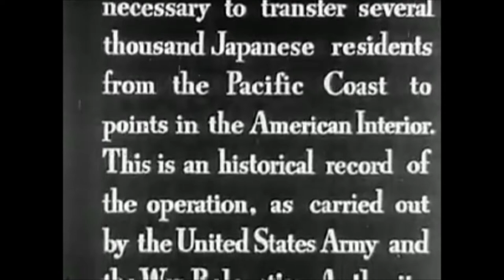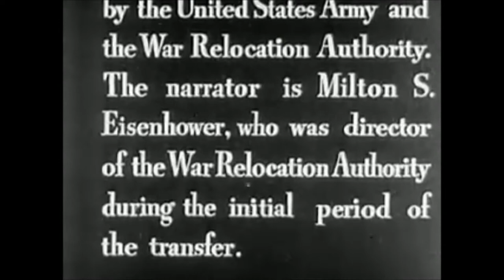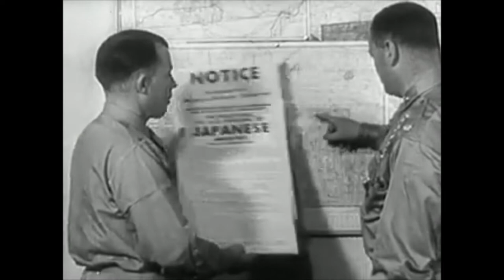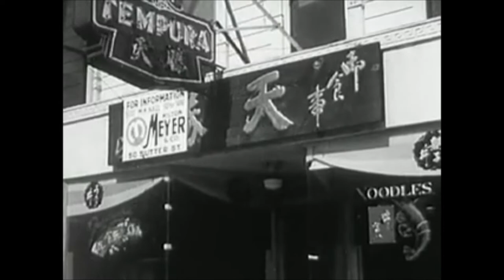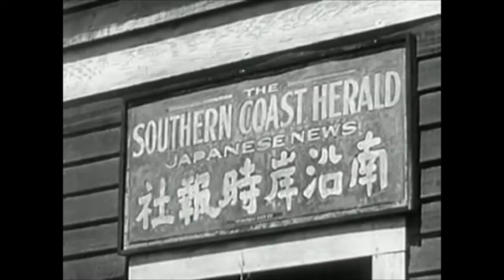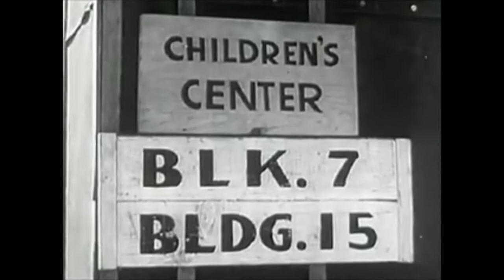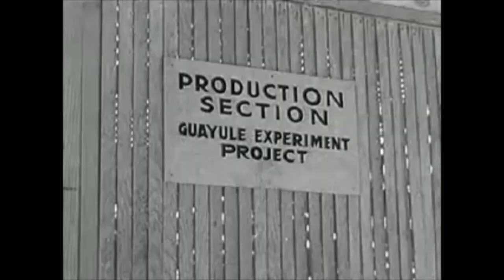Japanese Concentration Camps USA (1942)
The internment of Japanese Americans in the United States during World War II was the forced relocation and incarceration in concentration camps in the western interior of the country of about 120,000 people of Japanese ancestry, most of whom lived on the Pacific Coast. Sixty-two percent of the internees were United States citizens. These actions were ordered by President Franklin D. Roosevelt shortly after Imperial Japan's attack on Pearl Harbor.

Of 127,000 Japanese Americans living in the continental United States at the time of the Pearl Harbor attack, 112,000 resided on the West Coast. About 80,000 were Nisei (literal translation: "second generation"; American-born Japanese with U.S. citizenship) and Sansei ("third generation"; the children of Nisei). The rest were Issei ("first generation") immigrants born in Japan who were ineligible for U.S. citizenship under U.S. law.

Japanese Americans were incarcerated based on local population concentrations and regional politics. More than 112,000 Japanese Americans living on the West Coast were forced into interior camps. However, in Hawaii, where 150,000-plus Japanese Americans composed over one-third of the population, only 1,200 to 1,800 were also interned. The internment is considered to have resulted more from racism than from any security risk posed by Japanese Americans. California defined anyone with 1/16th or more Japanese lineage as sufficient to be interned. Colonel Karl Bendetsen, the architect behind the program, went so far as saying anyone with "one drop of Japanese blood" qualified.

Roosevelt authorized Executive Order 9066, issued on February 19, 1942, which allowed regional military commanders to designate "military areas" from which "any or all persons may be excluded." Although the executive order did not mention Japanese Americans, this authority was used to declare that all people of Japanese ancestry were required to leave Alaska and the military exclusion zones from all of California and parts of Oregon, Washington, and Arizona, except for those in government camps. Internment was not limited to those of Japanese ancestry, but included a relatively smaller number—though still totalling well over ten thousand—of people of German and Italian ancestry and Germans deported from Latin America to the U.S.:124 Approximately 5,000 Japanese Americans relocated outside the exclusion zone before March 1942, while some 5,500 community leaders had been arrested immediately after the Pearl Harbor attack and thus were already in custody.

The United States Census Bureau assisted the internment efforts by providing specific individual census data on Japanese Americans. The Bureau denied its role for decades despite scholarly evidence to the contrary, and its role became more widely acknowledged by 2007. In 1944, the U.S. Supreme Court upheld the constitutionality of the removal by ruling against Fred Korematsu's appeal for violating an exclusion order. The Court limited its decision to the validity of the exclusion orders, avoiding the issue of the incarceration of U.S. citizens without due process, but ruled on the same day in Ex parte Endo that a loyal citizen could not be detained, which began their release. The day before the Korematsu and Endo rulings were made public, the exclusion orders were rescinded.

In 1980, under mounting pressure from the Japanese American Citizens League and redress organizations, President Jimmy Carter opened an investigation to determine whether the decision to put Japanese Americans into concentration camps had been justified by the government. He appointed the Commission on Wartime Relocation and Internment of Civilians (CWRIC) to investigate the camps. The Commission's report, titled Personal Justice Denied, found little evidence of Japanese disloyalty at the time and concluded that the incarceration had been the product of racism. It recommended that the government pay reparations to the internees. In 1988, President Ronald Reagan signed into law the Civil Liberties Act of 1988 which apologized for the internment on behalf of the U.S. government and authorized a payment of $20,000 (equivalent to $43,000 in 2019) to each former internee who was still alive when the act was passed. The legislation admitted that government actions were based on "race prejudice, war hysteria, and a failure of political leadership." The U.S. government eventually disbursed more than $1.6 billion (equivalent to $3,460,000,000 in 2019) in reparations to 82,219 Japanese Americans who had been interned.